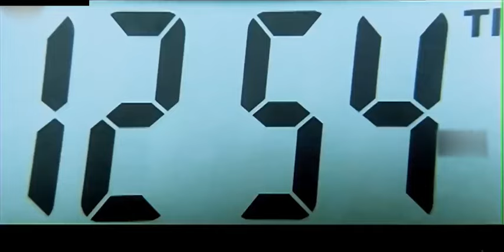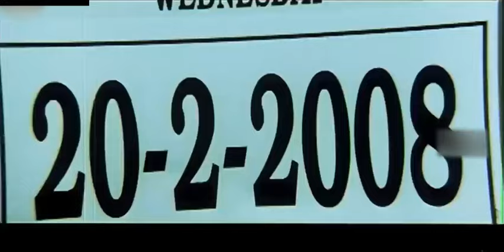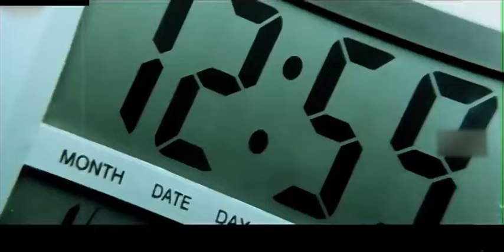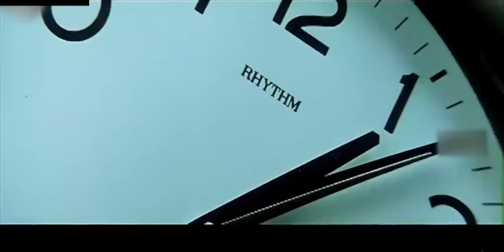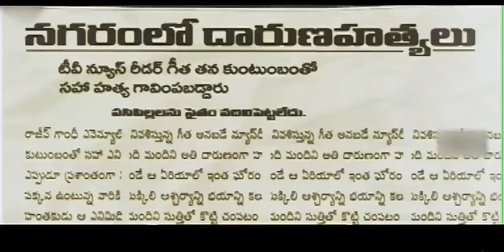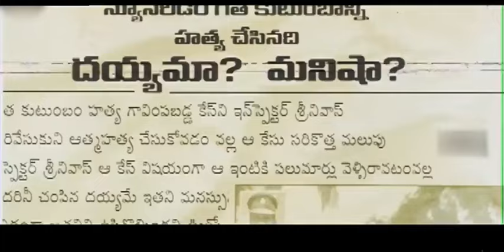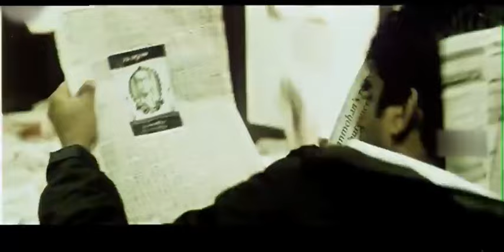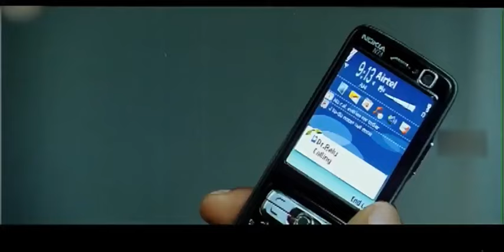13B: Fear Has a New Address Latest Horror/Mystery Telugu Full Movie | R. Madhavan | FirstShowMovies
13B: Fear Has a New Address Latest Horror/Mystery Telugu Full Movie | R. Madhavan | FirstShowMovies